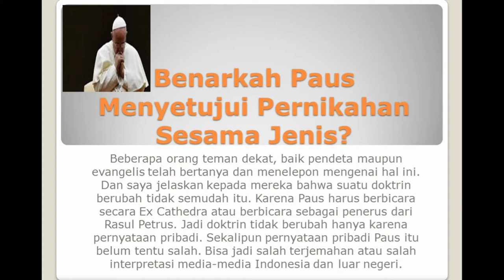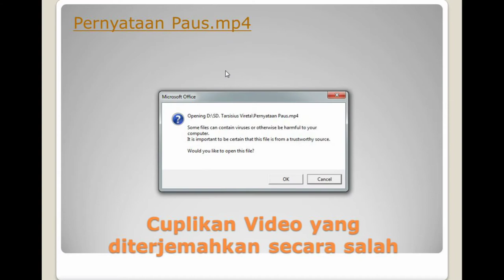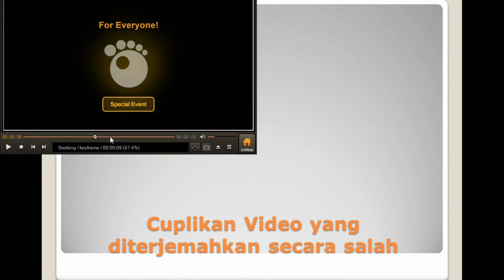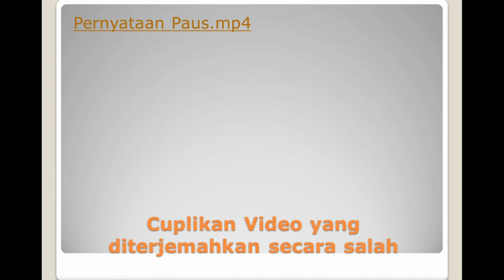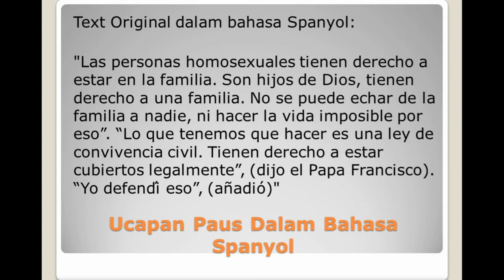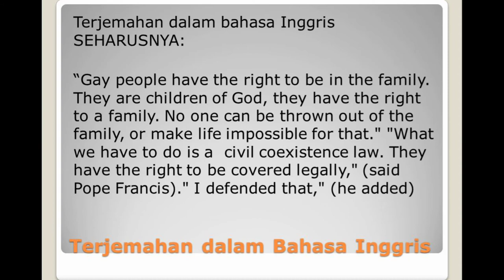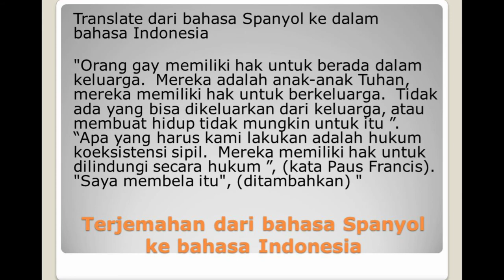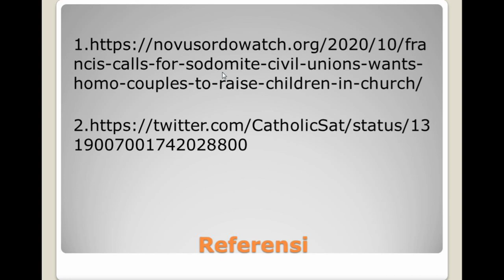Paus Fransiskus: Civil Coexistence Law Bukan Civil Union Law